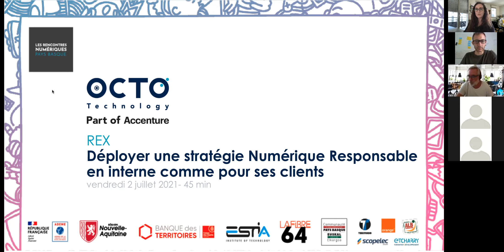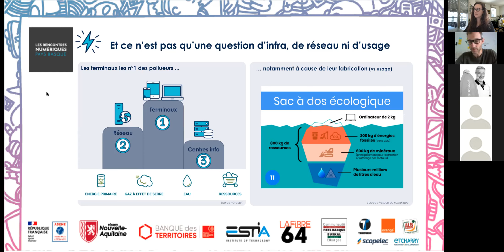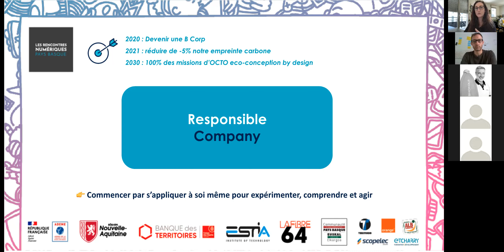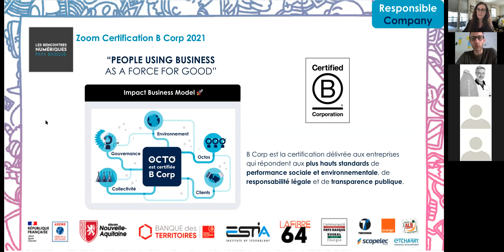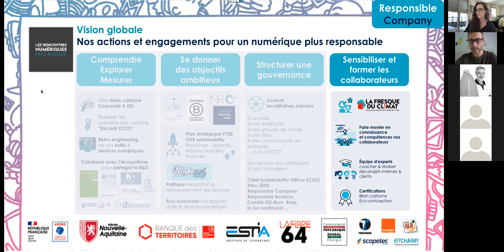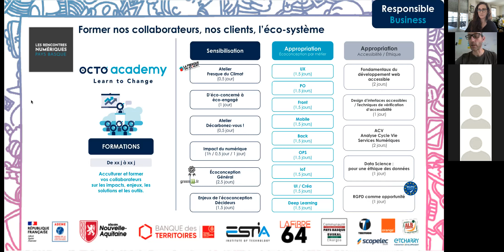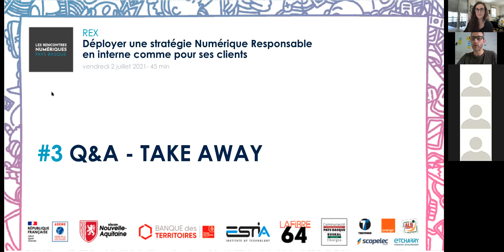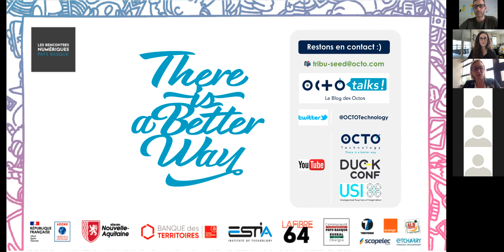Webinaire OCTO Technology - Le Numérique Responsable by OCTO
Ce webinaire était proposé dans le cadre de la journée 100% online des Rencontres Numériques Pays Basque 2021, le vendredi 2 juillet dernier.

L'événement avait pour objectif de présenter un maximum de solutions et de méthodes pour acter concrètement au quotidien en faveur d’un numérique responsable.

SUIVEZ-NOUS !

💻 LES RENCONTRES NUMERIQUES, C'EST QUOI ?

Dans la continuité de l’édition 2020 qui présentait les différents aspects d’un « numérique d’avenir plus accessible, plus propre, plus durable », les Rencontres Numériques Pays Basque 2021 ont pour objectif de présenter un maximum de solutions et de méthodes pour acter concrètement au quotidien en faveur d’un numérique responsable.
« Numérique plus responsable et accessible : comment faire ? » est donc la thématique retenue par antic Pays Basque pour cette 12ème édition de ces Rencontres, qui se tenait à ESTIA 3 sur la Technopôle Izarbel de Bidart. Les Rencontres Numériques Pays Basque se déploient sur deux jours : le 1er juillet en présentiel dans le nouveau bâtiment de l’ESTIA 3 à la Technopole Izarbel à Bidart, et le 2 juillet 100% online. L’événement a été programmé dans le cadre des « Journées Innovation & Numérique Responsable », qui accueillait également l’Etape de l’Innovation NOVAQ organisée par l’Agence De l’Innovation de Nouvelle-Aquitaine (ADI-NA).

L’antic c'est une structure agile, engagée, experte, dénicheuse d’avenirs et qui expérimente ! C’est un bouillonnement permanent qui organise le hasard et enrichit la culture numérique du territoire du Pays Basque.
Notre mission : Développer les usages numériques !!